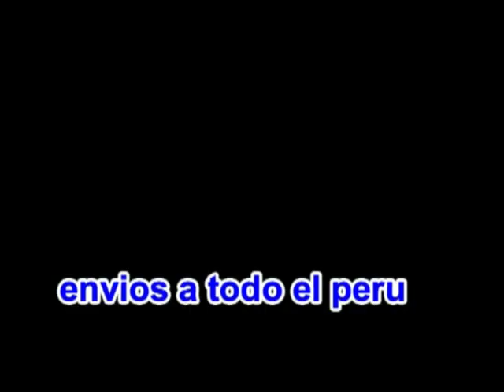Flotador Bebés Inflable Estrella Piscina Techo Playa natacion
envios a todo el peru
facebook ( iluminaciones adriel )
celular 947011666